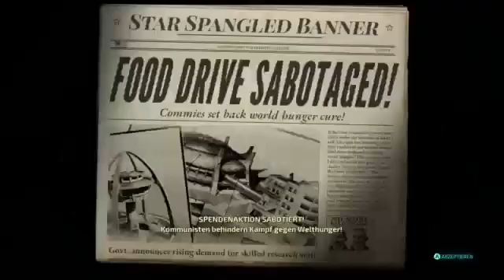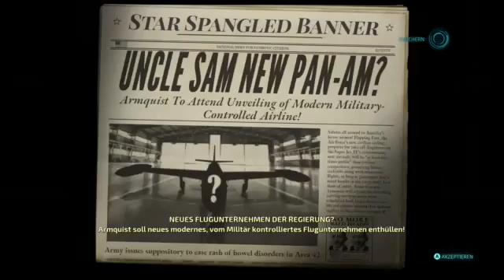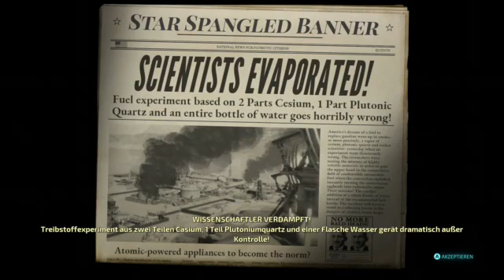Let´s Play Destroy all Humans #14 -X-13-Projekt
Alle Rechte gehen an Black Forest Games, Black Forest Games GmbH -- Watch live